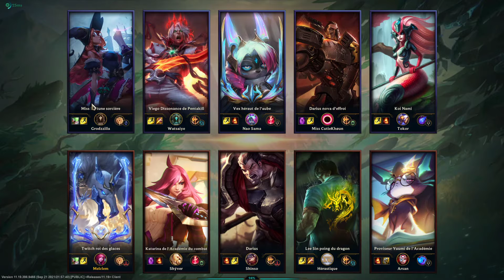League of Legends 1632509811577